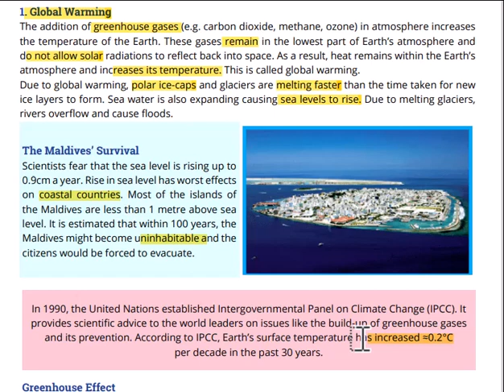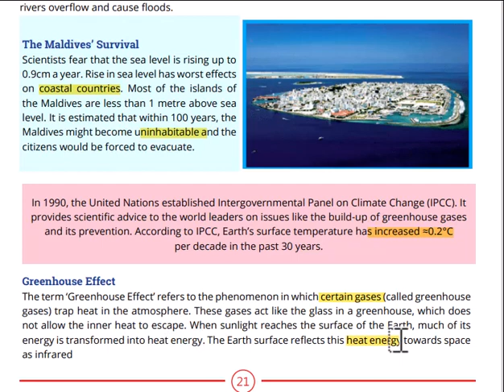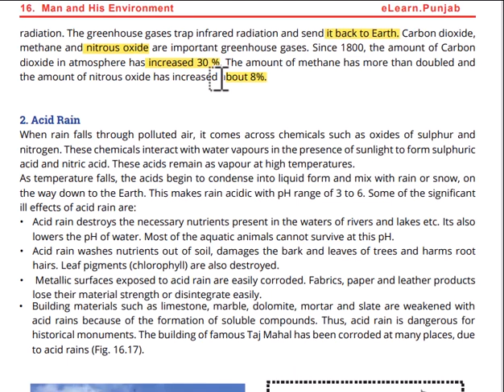|green house effect class 10 biology| biology lectures green house effct|green house effect|